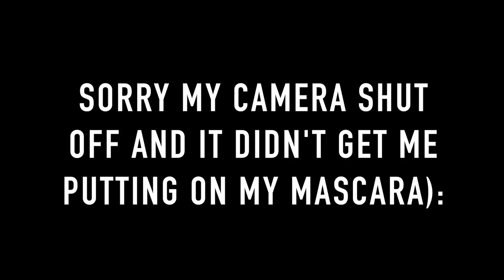Chit Chat GRWM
VIDEO SCHEDULE: EVERY SUNDAY

PRODUCT USED:
maybelline fit me concealer
maybelline dream matte powder
nyc bronzer
nyx blush in peach
naked basics 2
maybelline lots of lashes mascara
maybelline brow drama
maybelline felt tip liner
mac lipstick in brave
all brushes are coastal scents

FAQ:
Age? 13
Grade? 8th
Camcorder? Nikon Coolpix p520
Editor? Final Cut Pro X
Are you partnered?
Yes, with StyleHaul

XOXO,
Grace